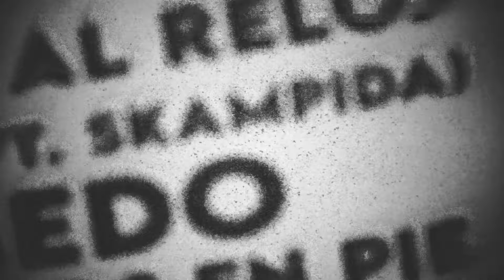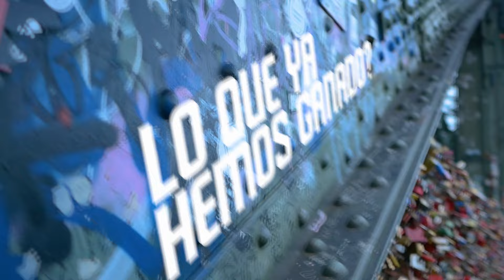ANTIFAZ VIDEOCLIP Skampida y The Klaxon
Grabado entre Colombia, España y Alemania, en Marzo 2024

Cámaras: Simona Delgado, Sebastián Gonzales, Camilo Betancourt, Boris Rodríguez.

Agradecimiento a: The Klaxon y Skampida por la colaboración incondicional y su lucha por la justicia a través de la música  y el arte. Media torta, Músicos que grabaron y participaron: Michelle Camargo-Saxofon, Joshua Fonseca-Batería, Daniela Nieto-Trombón, Daniel Montoya-Teclado, Alejandro Veloza-Guitarras.

ANTIFAZ

Composición, arreglos, pre producción:
David Mujica y Andres Silva

Mezcla y detalles: Paul Candau, España

2024